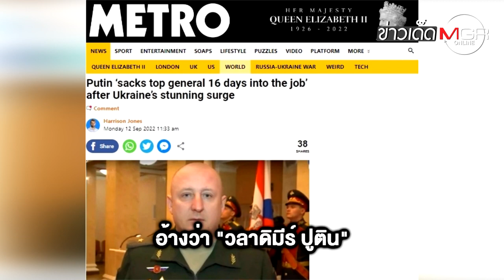"ยูเครน" โวยึดคืนได้แล้วกว่า 8,000 ตร.กม. ลือ "ปูติน" ปลด "นายพล" เซ่นปราชัย : ข่าวเด็ดแมเนเจอร์